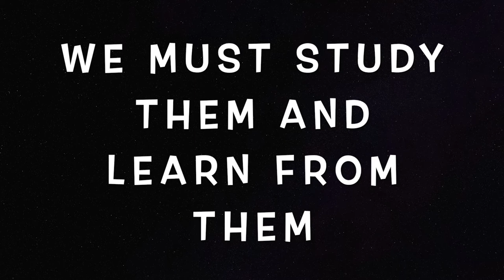Mushroom Hunting Fall in New England 2021 - Spore Spread Slow Motion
Mushroom photos from parks and cemeteries in New England please comment if you can identify any of the mushrooms.

Happy National Mushroom Day!!! October 15, 2021

I love meeting like minded individuals and trying my best to help anyone that needs help. So don't be shy! TALK TO ME! Lets create a psychedelic themed community!